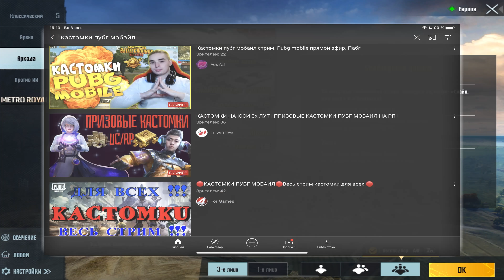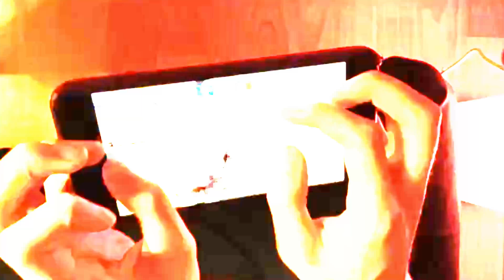⚠️ПОПРОБУЙ ЭТИ ТРЕНИРОВКИ⚠️ ПАБГ МОБАЙЛ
Даю вам 5 Необычных патернов для
тренировок в PUBG Mobile☁️

Если видос тебе помог, отправь другу🙃

 Ingame id: нету постоянного аккаунта, на любительском уровне занимаюсь рессейлом.

device: ipad air 4 and iphone 8+
Montage: lumafusion + slowpro

🌌PARTNERS🌌

В первую очередь, что для вас ЭФФЕКТИВНАЯ ТРЕНИРОВКА?

А пока вы думаете напомню, что перед тем как тренироваться вам нужны адекватные сенса и управление

Если в своих сомневаетесь, у меня есть видео на эту тему, чек описание или переходите по подсказке

Возвращаемся к теме
Сказать честно я сам не смог сформулировать какого-то общего определения, так что давайте по простому

Эффективная тренировка это та, которая помогает тебе играть лучше

Так что хочу сказать, не надо сильно заморачиваться на этот счет, делаете то, что по ощущениям помогает и всё, сами придумываете себе программу

Да и вообще, кто сказал, что нужно ограничиваться полигоном? Для вас открыты тдм, аркады, кастомки и классика

Так что хах, делайте что велит сердце и не ебите себе мозг всякими тренировками китайских про

Погоди, погоди, погоди

Ты даже после этого хочешь узнать какие упражнения юзаю я? Тоесть вот первая часть ролика это типо шутка?

Ладно, на самом деле попробовать чужие сенсу, раскладку, тренировки норм тема, ведь на их основе вы сможете сделать что-то своё

Сегодня накину вам упражнений в самой игре, но в будущем будет ещё видео по тренировкам вне пабга

Спидран по полигону поехали

1.Противодействие гироскопу
Идея проста, с помощью гиро вы ведете прицел в одну сторону, а пальцем в полностью противоположную
Задача удержать прицел на одной точке

Практикуя это вы станете лучше чувствовать свою сенсу и вам будет проще наводится гиро и пальцем одновременно

2.Пикания
Вы полюбому уже видели, как челы пикали тут, тут, тут, тут

Это конечно допустимо, но есть 1 проблемка, вы точно не можете знать попали или же нет
По первых так вам быстро надоест, а во вторых не ясно в правильном ли направление двигаетесь

Вот че придумал, берете уазик и ставите сюда
ВСЁ, теперь выставляете мишеньки на свой вкус и можете пикать как хотите
Больше отрабатывайте тот способ, который вероятнее всего будете юзать в матчах

3.Таргет свитчинг

Короче смена целей, настройки можете скопировать у меня, но лучше их переодически менять, как минимум дистанцию до мишеней

Идея проста, у нас 3 цели и нужно в хаотичном порядке переводится с одной на другую, старайтесь наводится как можно быстрее, но при этом не терять в точности

Научитесь это делать на достаточно высоком уровне, а там и до фликшотов не далеко

4.Разворот на 180
Как бы это забавно не звучало, но я рекомендую тренировать 180 именно на этих утках
Принцип следующий, вы стоите к тиру спиной и ждёте звук, когда он раздался, ваша задача развернуться и сбить как можно больше мишеней
Затем опять отворачиваетесь и ждете следующего сигнала

Вот без рофла, по моему это лучшее место для тренировки 180
Как и в кадке тута тригером для разворота служит звук и по мимо того, вы ещё и не знаете где конкретно находится мишень

Единственный минус это макаки из парка веселья, которые могут вам по рофлу мешать